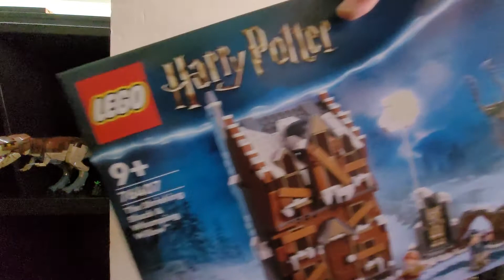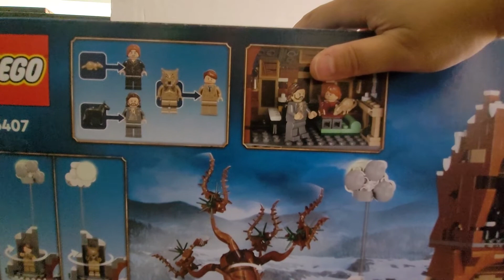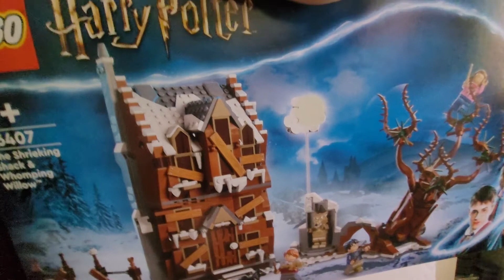LEGO Harry Potter 76407 La Stamberga Strillante e il Platano Picchiatore